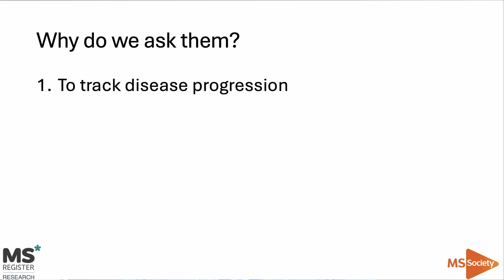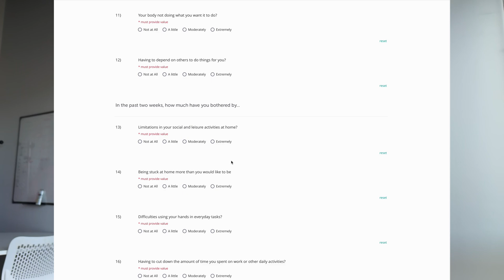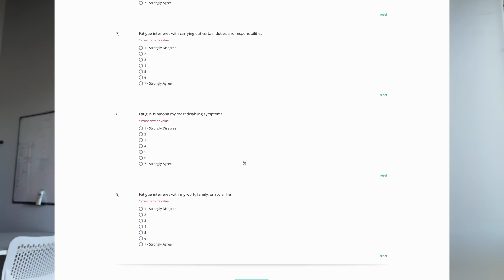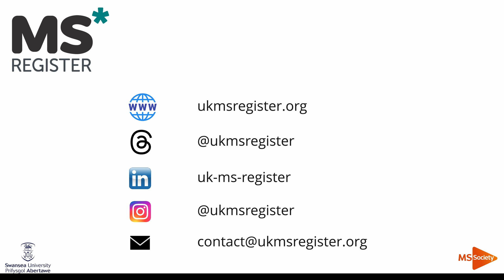Introduction to our Questionnaires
If you are a participant on the UK MS Register we contact you twice a year asking you to log in and complete a set of questionnaires. These are our 'regular' or 'core' questionnaires.

Have you ever wondered what sort of information the Register want to know? Or what that information is used for?

In this video the Register's Dr. Rod Middleton gives a brief introduction to the questionnaires and why they are important for MS research.